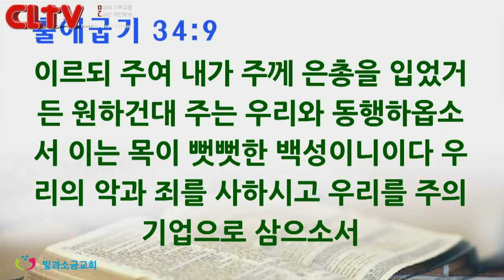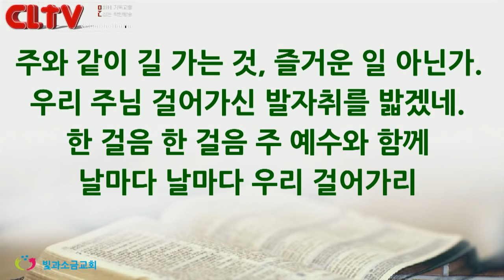CLTV파워메시지_2016.8.7_빛과소금교회(최삼경 목사)_'우리와 동행하옵소서'